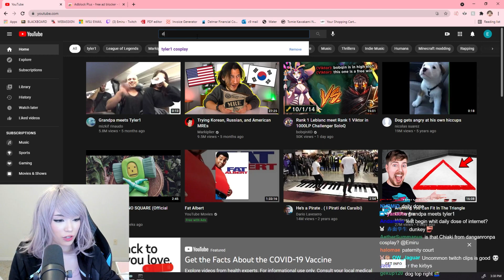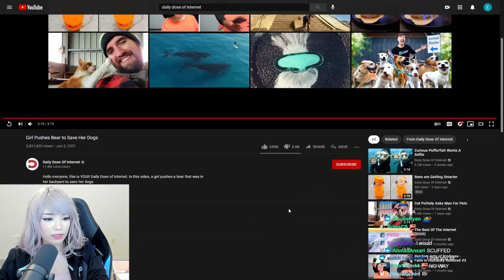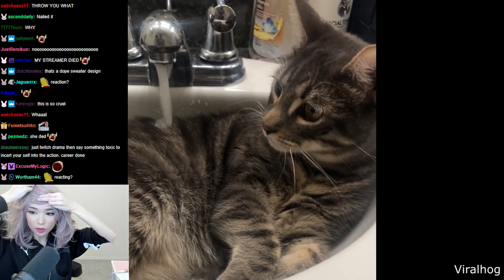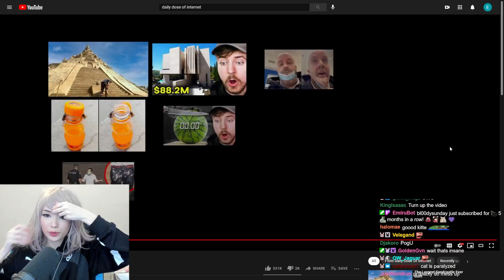Emiru reacts to Daily Dose Of Internet (Girl Pushes Bear to Save Her Dogs + Curious Pufferfish...)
PogChamp

Emiru reacts to Daily Dose Of Internet videos: Girl Pushes Bear to Save Her Dogs and Curious Pufferfish Wants A Selfie. She also get gifted a ton of subs PagMan

sorry its short, its more so an off cut of a previous vod however during her twitch rivals she binged a load more so more will come :)